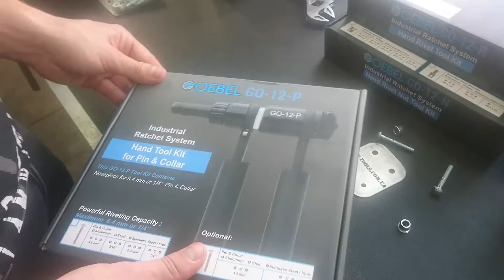Ознайомлення з тріскачним заклепувальником Goebel GO-12-P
Новий інструмент GO-12-P від фірми Goebel, призначений для встановлення штифтових з'єднань, які витримують зусилля на розрив понад 1 тонну! Даний інструмент є ручним аналогом пневмогідравлічного інструменту RL75 N.
MV-Tools - завжди правильне рішення Ваших завдань.
Слідкуйте за нами на Facebook (@MVTools)